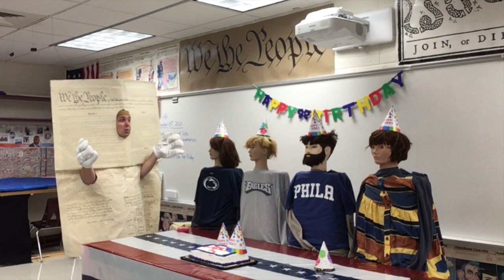Constitution Day 2021